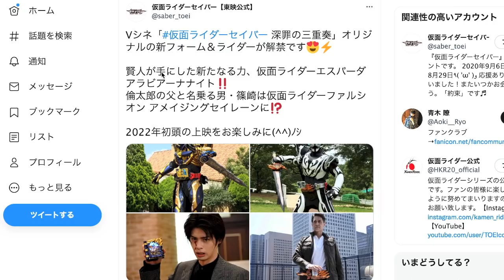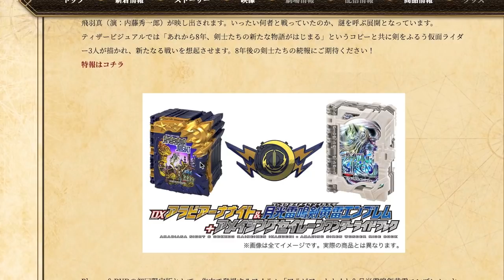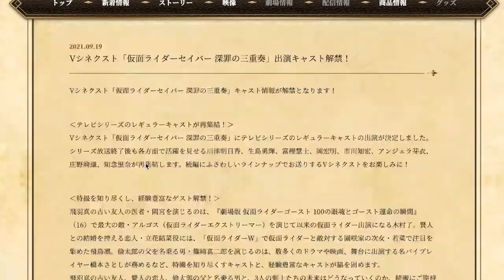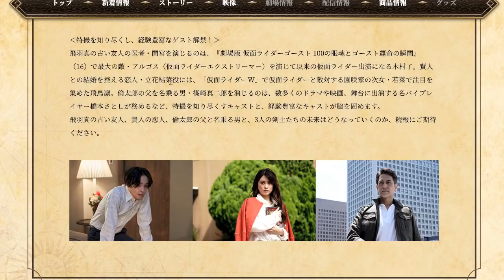8年後のセイバーは飛羽真→パパに、賢人→結婚！新フォームと新仮面ライダーの情報解禁を確認しよう！エスパーダ アラビアーナナイト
Vシネクスト「仮面ライダーセイバー　深罪の三重奏」